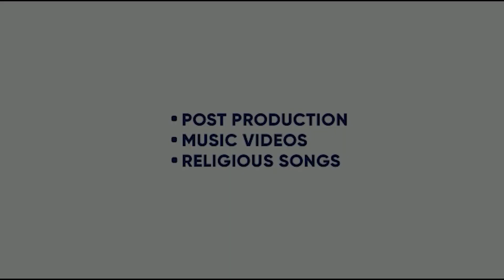RULAWANGE | NAIQRA | QUAN | DILJAAN | PARMISH VERMA | GAGAN KARMA |KING ENTERTAINMENT TV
SONG- RULAWANGE
SINGER- NAIQRA
LYRICS- DILJAAN
PROJECT- GAGAN KARMA
FEAT- PARMISH VERMA

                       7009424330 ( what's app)